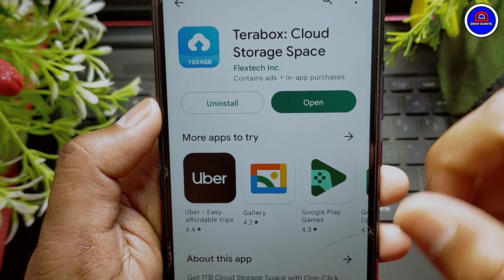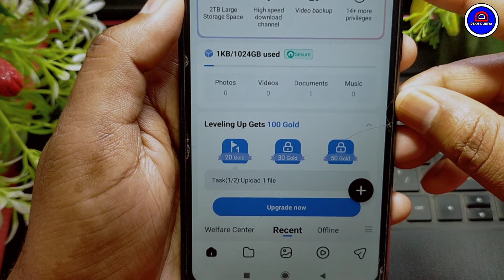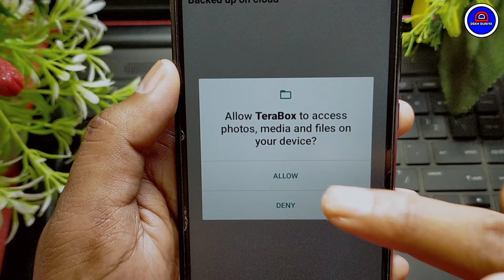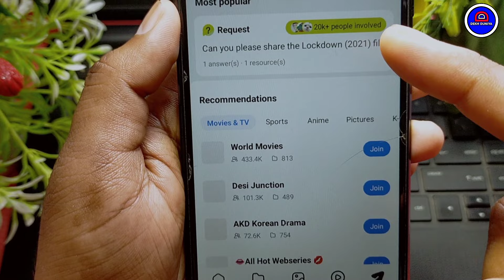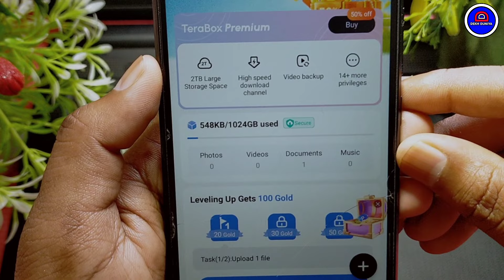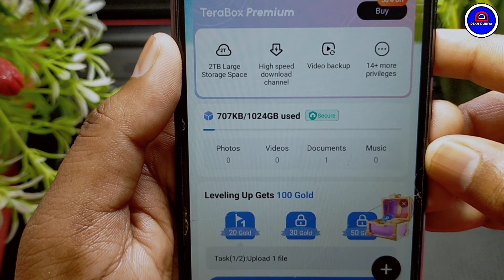Terabox App Kaise Use Kare || How To Use Terabox App || Terabox App Kaise Chalaye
Your Queries.
1.) Terabox App Use Karna Sikhe
2.) TeraBox App Kaise Chalate Hain
3.) Terabox App Full Information In Hindi
4.) Terabox App Full Review In Hindi
5.) Terabox App Kya Hai
6.) Terabox Kaise Use Use Kare
7.) Terabox Kaise Chalaye
8.) How To Use Terabox
9.) terabox app chalana sikhe
10.) terabox app kaise use karte hain 2023